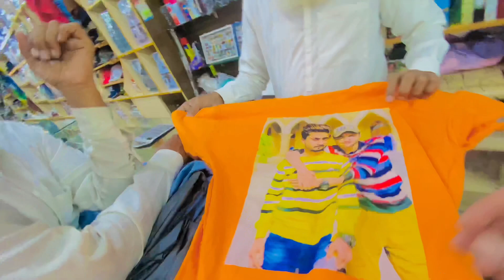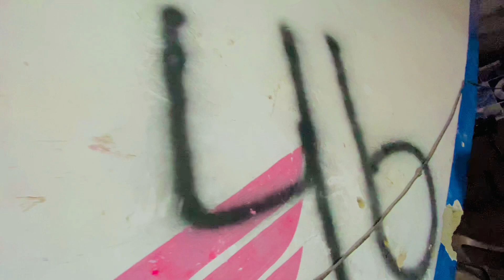One wheelling wali seet banay ka tareeka